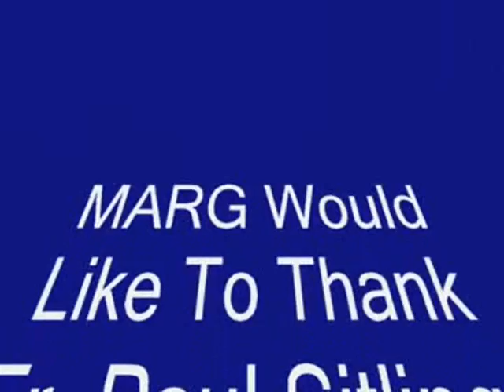Bartaman Dukka Part 2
Voices from the villagers of Dukka